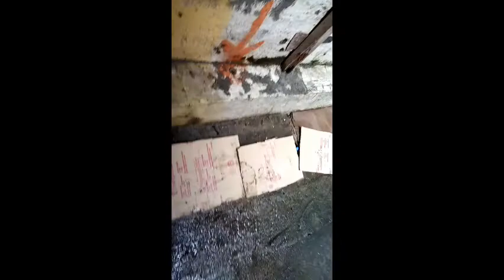Cleaning A Basketball Court!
Paglilinis Ng Basketballan Namin! (Vlog)